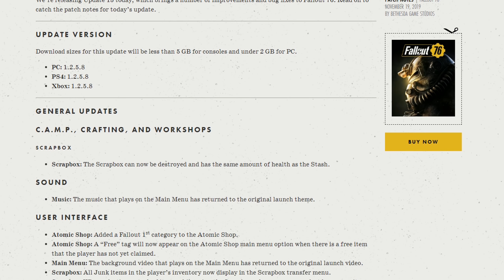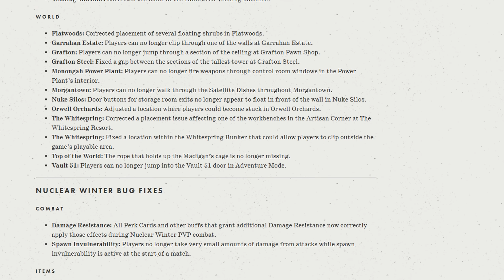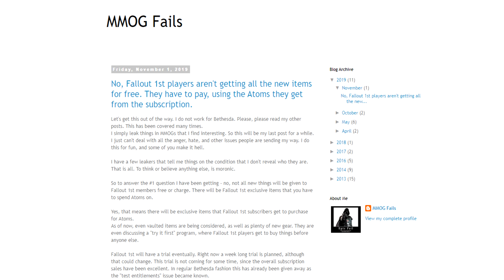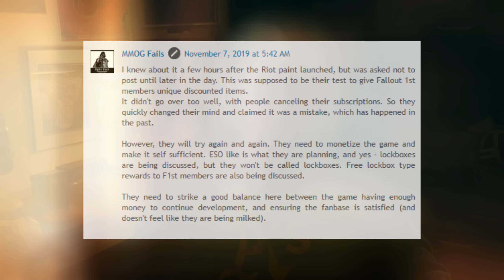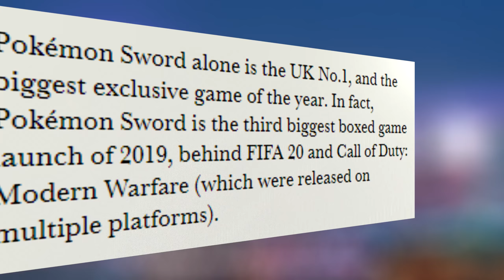Bethesda's Focus Clearly Fallout 1st As Highlighted By Fallout 76's Newest Patch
Fallout 76's patch 15 is live and there are 20+ things in here surrounding FIXING Fallout 1st/"P2W" Items. A sense of urgency that we didn't see in Bethesda during the original launch.